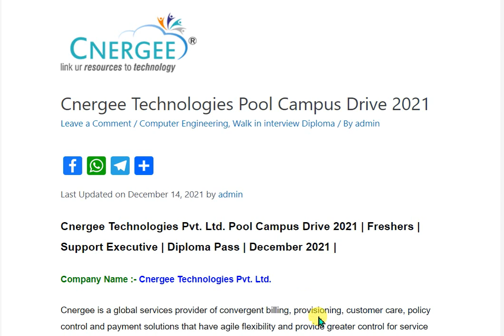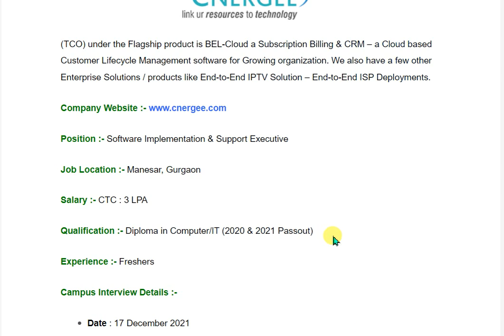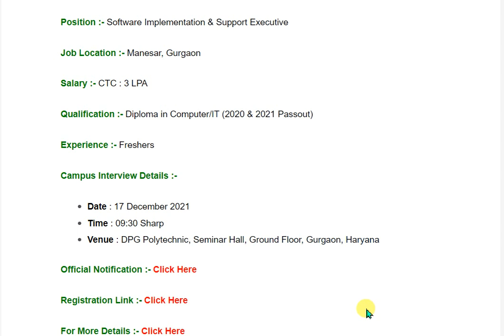CNERGEE Technologies Pvt Ltd// Diploma jobs 2021// diploma job